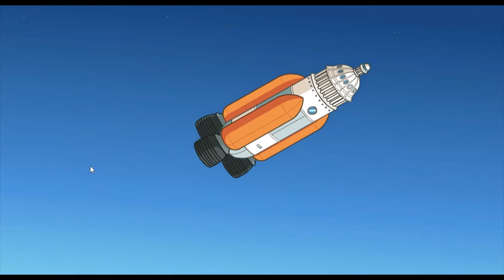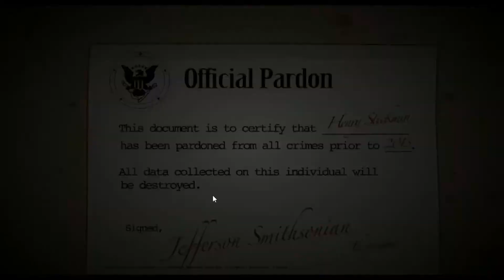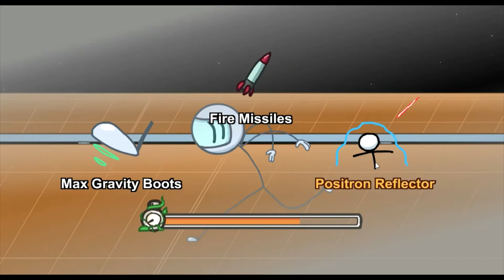Completing the Mission - Todos los LOGROS (Parte 4) | The Henry Stickmin Collection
Este es un video en donde juego Completing the Mission y consigo todos sus logros, esta es la parte 4 (Ending: SSR, Ending: FM, Lockpick Pro).

- Geometry Dash: MatdorGeomtrc07
- Stumble Guys: MatdrGmtrc07
- Brawl Stars: MatdorGeomtrc07

Video creado y subido por MatadorGeometric07.